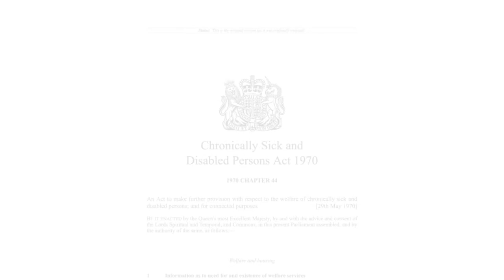The Life of Alf Morris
The trailer for The Life of Alf Morris, a documentary series on the life of Alf Morris, created for Manchester Histories.